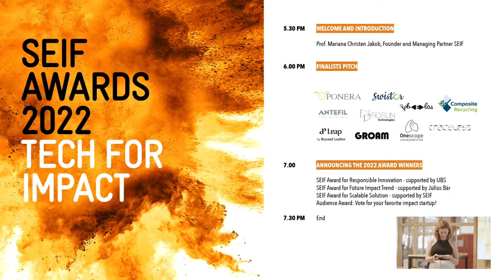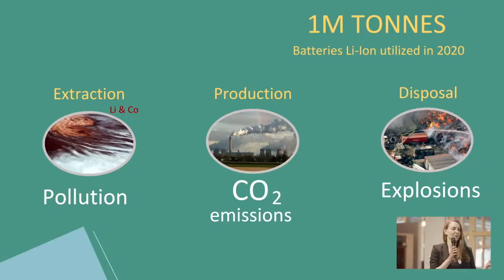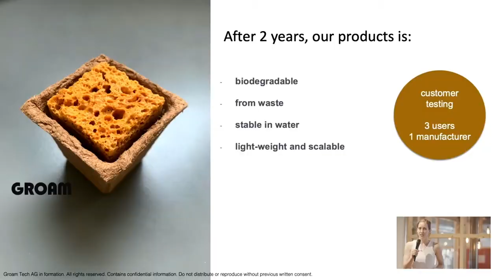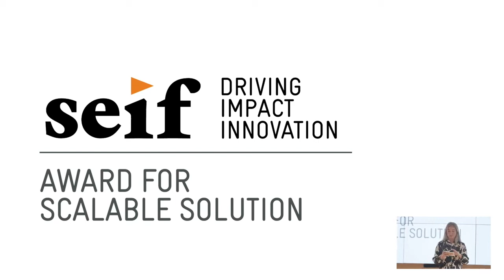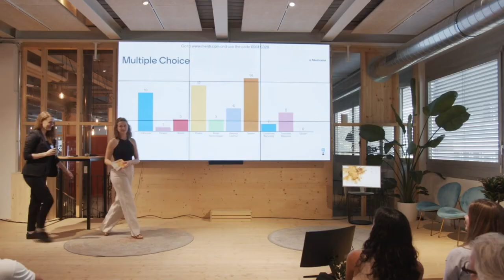SEIF Awards 2022 - Highlights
Recap video of this year's SEIF Awards Ceremony.
Learn more about SEIF at seif.org !